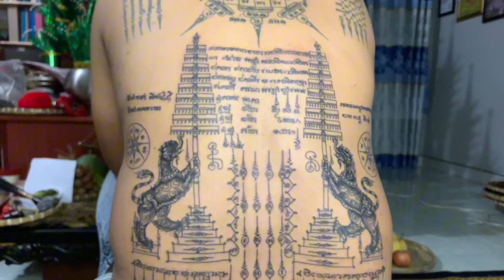គជសីហ៍សឹហ ឬ សិង្ហ; បា. គជ + សីហ ) ឈ្មោះសត្វមានរូបដូចសិង្ហ តែមានប្រមោយដូចដំរី មាននិយាយតែក្នុងរឿងផ្សេង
គជសីហ៍
(គៈជៈសី)

នាមសព្ទ
( សំ. គជ + សឹហ ឬ សិង្ហ; បា. គជ + សីហ ) ឈ្មោះសត្វមានរូបដូចសិង្ហ តែមានប្រមោយដូចដំរី មាននិយាយតែក្នុងរឿងផ្សេងៗ ពីបុរាណ ។ខ្ញុំបាទលោកគ្រូជីវិតខ្មែរក្រោម YouTube Sak yant khmerkrom 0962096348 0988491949 សូមបងប្អូនជួយ_Subscriber_
សូមបងប្អូនជួយជាវ Chanel Youtube ខ្ញុំម្នាក់មួយៗផង សូមអរគុណច្រើន ខ្មែរត្រូវជួយខ្មែរ ដើម្បីរីកចម្រើន។ Thank you so much for watching videos, if you like video, please don't forget subscribe for get more videos ► Cám Ơn Các Bạn Đã Xem Video ► Chúc Các Bạn Có Những Thư Giản Vui Vẽ ► Đừng quên Like Và Subscribe Cho mình Nhé! Mọi ý kiến hay góp ý mình sẽ cố gắng tiếp thu và sẽ ngày càng hoàn thiện hơn nữa ở những video tiếp theo ... Xin chân thành cảm ơn mọi người.
Địa chỉ đường 51 phường Phú Tân thủ dầu một bình dương